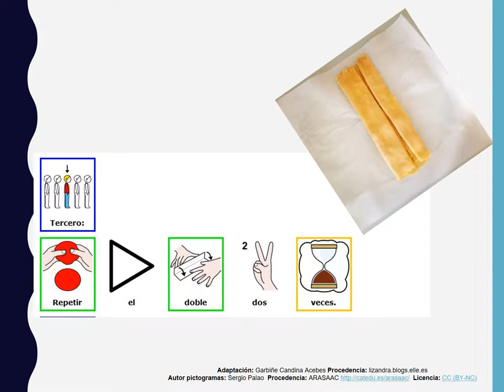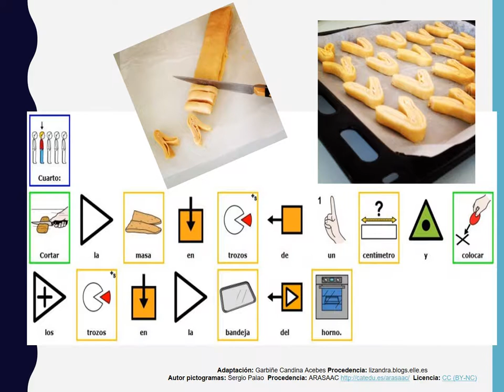Picto-recetas: PALMERAS DE JAMÓN YORK Y QUESO